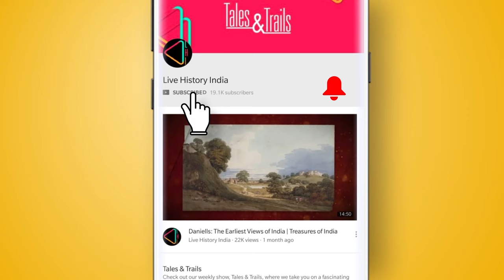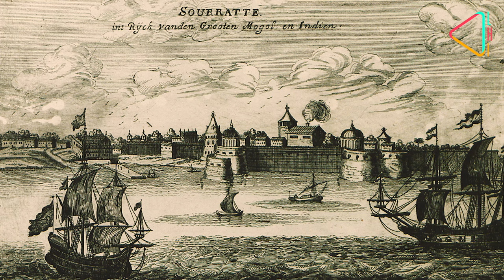राजपीपला रियासत की कहानी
राजपीपला, गुजरात के नर्मदा ज़िले में स्थित एक ऐतिहासिक क़स्बा है। हर साल, सरदार वल्लभभाई पटेल के स्टेचू ऑफ़ यूनिटी और उसके खूबसूरत परिसर को देखने आने वाले लाखों पर्यटक, राजपीपला से ही गुज़रते हैं। पर बहुत कम लोग जानते हैं कि एक समय राजपीपला, वड़ोदरा के बाद, पूर्वी गुजरात के सबसे प्रमुख रियासत की राजधानी थी जिसका इतिहास 700 साल से भी पुराना है। आइये जानते हैं राजपीपला रियासत और गुहिल राजाओं की कहानी...